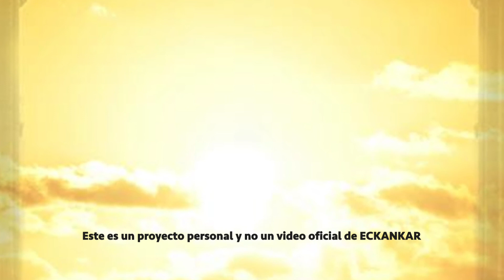Semillas de sabiduria espiritual Sep 20, 2020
ECKANKAR.ORG.MX
"La parte más secreta de ti mismo es el corazón de amor."
Harold Klemp, Our Spiritual Wake-Up Calls,
[Nuestras llamadas de despertador espirituales]
Transcripciones del Mahanta, Libro 15, p. 49